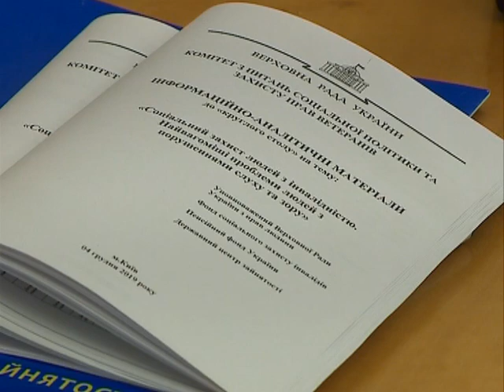ІЗ ЗАСІДАННЯ КРУГЛОГО СТОЛУ НА ТЕМУ: «СОЦІАЛЬНИЙ ЗАХИСТ ЛЮДЕЙ З ІНВАЛІДНІСТЮ» 04.12.2019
ІЗ ЗАСІДАННЯ КРУГЛОГО СТОЛУ НА ТЕМУ: «СОЦІАЛЬНИЙ ЗАХИСТ ЛЮДЕЙ З ІНВАЛІДНІСТЮ. НАЙВАГОМІШІ ПРОБЛЕМИ ЛЮДЕЙ З ПОРУШЕННЯМИ СЛУХУ ТА ЗОРУ»